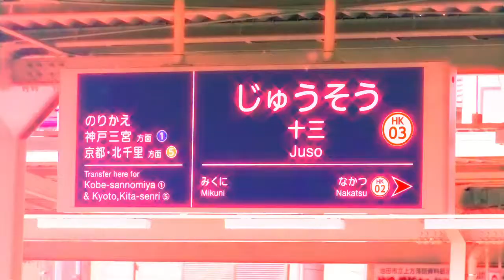赤くしすぎた ZONE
赤のグローを使った結果がこれ
aviutl使い始めたばっかりのものをリメイクしたものなので画質が荒いです...